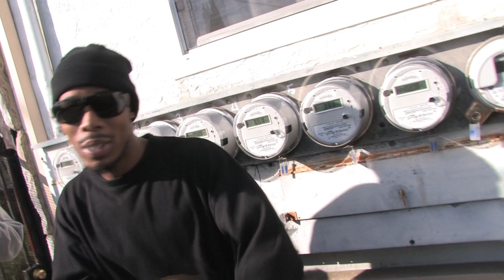Cameron Shipp -The Ritual Feat. J.O.B.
Cameron Shipp Hardest Shit You Never Heard Mixtape Coming Soon